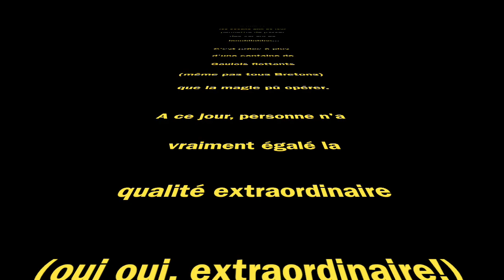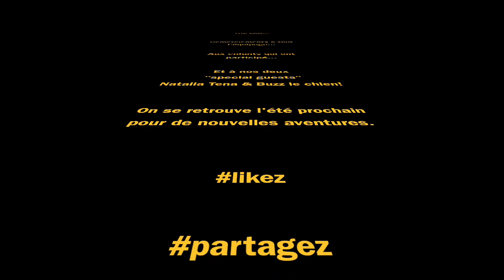Film de fin de saison. Edition A(nimation) Team (Véro & Gaët)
Saison 2018, Pont Aven, Brittany Ferries crew